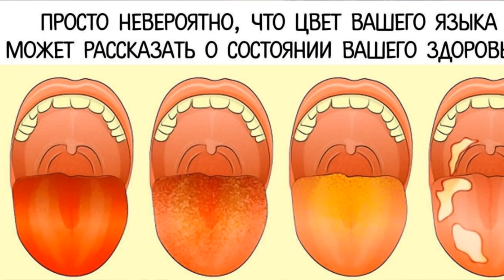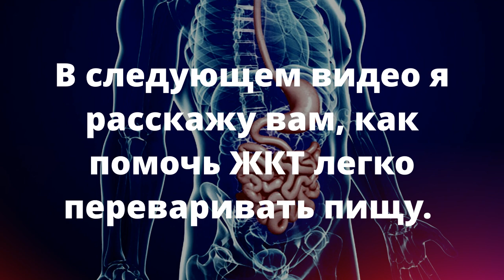Диагностика ЖКТ по цвету языка и высыпаниям на коже.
«Мы есть то, что мы едим» сказал Гиппократ еще почти 2500 лет назад. Современная наука знает это наверняка.
Вся пища, потребляемая человеком, проходит сложный путь механической и химической обработки в пищеварительной системе человека, чтобы из продуктов питания превратиться в нутриенты, который наш организм будет использовать в качестве «строительного материала» для клеток и выработки энергии. От качества переработки пищи напрямую зависит здоровье человека, поэтому очень важно, чтобы пищеварительная система работала хорошо.
В этом видео вы узнаете, как диагностировать те или иный проблемы пищеварения и ЖКТ, не прибегая к сложным обследованиям, для этого достаточно просто взглянуть в зеркало!

00:00 - Диагностика пищеварения по языку
00:36 - Красный язык
01:38 - Белый налет на языке
02:38 - Желтый, зеленый и коричневый налет на языке
02:55 - Черный язык
03:20 - Высыпания на лице, плечах и спине
05:45 - Псориаз, дерматит и др.

📌 КТО ТАКАЯ ЮЛИЯ КРУШАНОВА?

Сертифицированный специалист Аюрведы и интегративной нутрициологии. Биофизик, патофизиолог (МГУ, ММА им. Сеченова). Эксперт пульсовой диагностики.